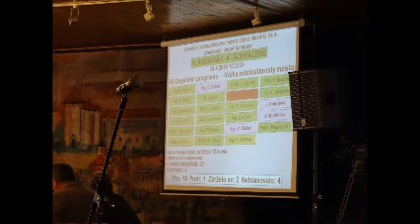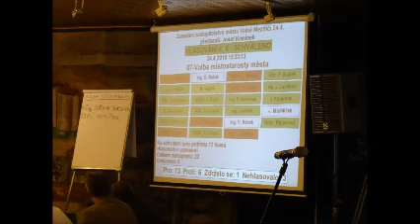Zasedání zastupitelstva města VM - 24.4.2018 [pouze audio]